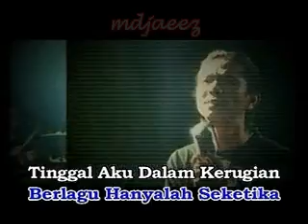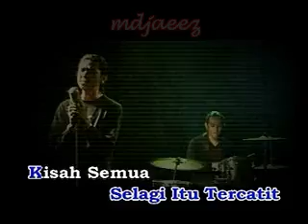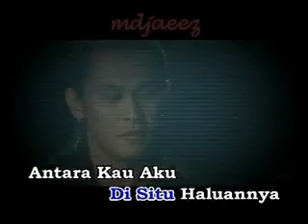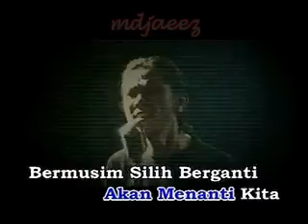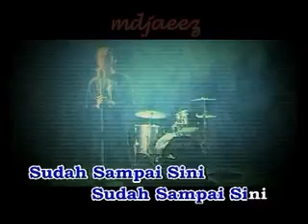Mael-Sudah Sampai Sini